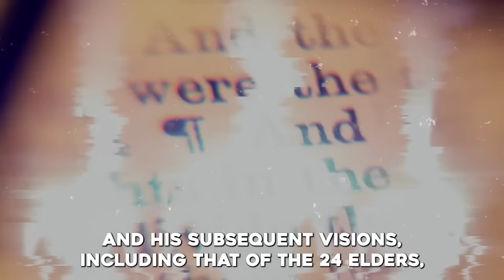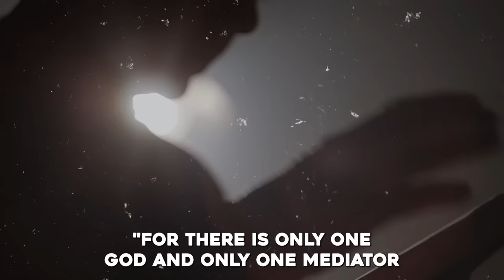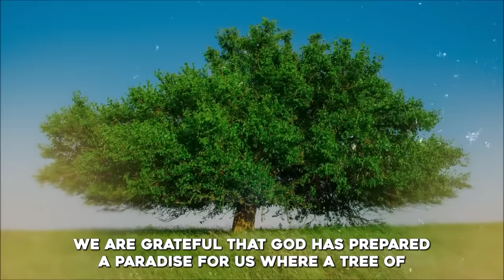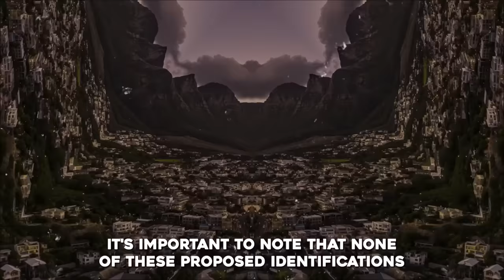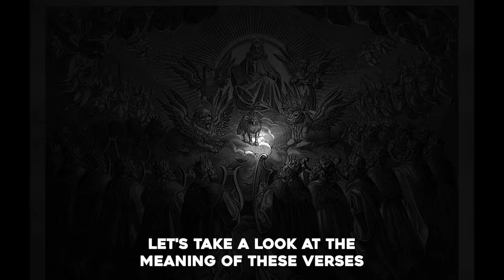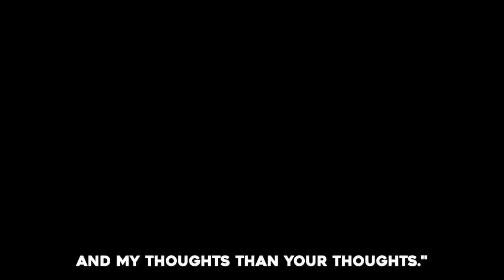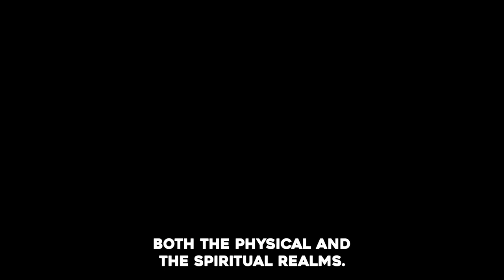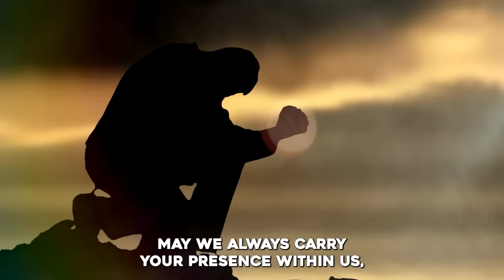Unlocking Mysteries: The Three Beings at the Throne of God